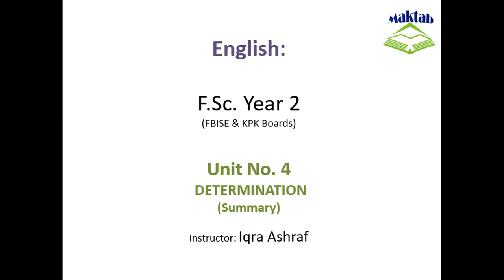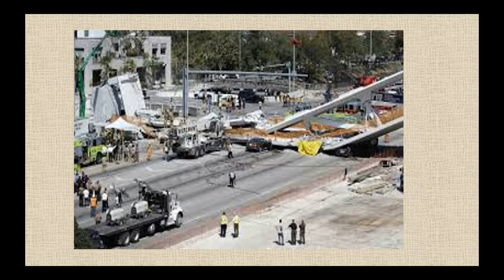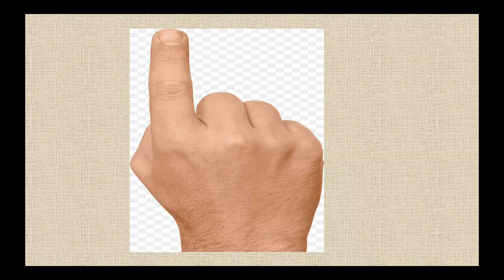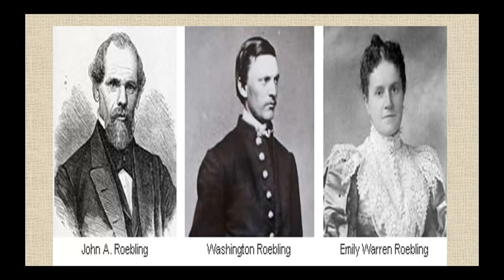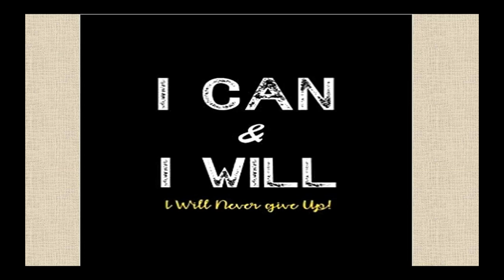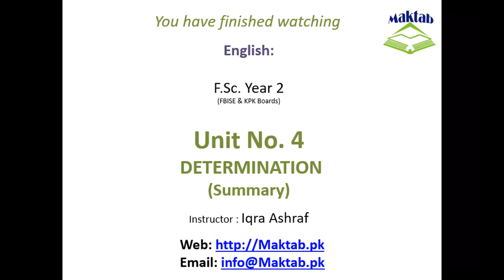FSc English Book 2, Unit 4, LEC 37: Determination (Summary)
This video lecture (F.Sc. Second Year English) covers the Summary of Unit No. 4 “Determination”
In this video we will study about Determination.
Determination is very important because it enables us to persist in the face of difficulties.
It makes us to march fearlessly ahead with faith until we achieve our goal. Since life is never smooth, many of us fall off when we come across obstacles.
But with determination, we can overcome any type of obstacle.You will know important tips about the exams and points to remember.